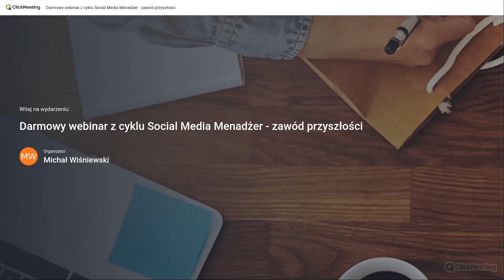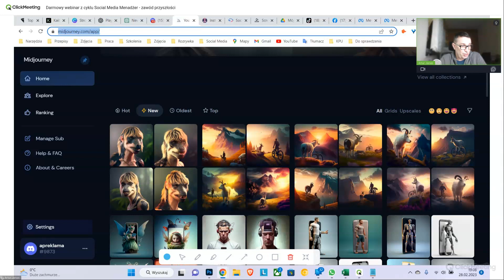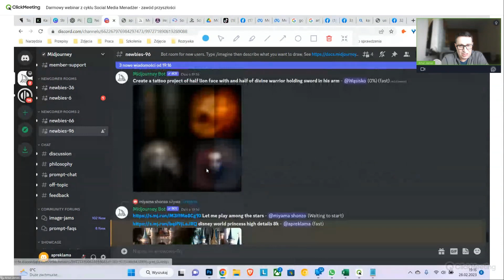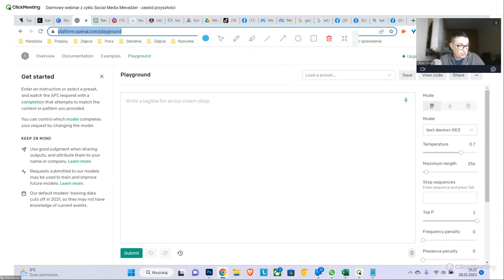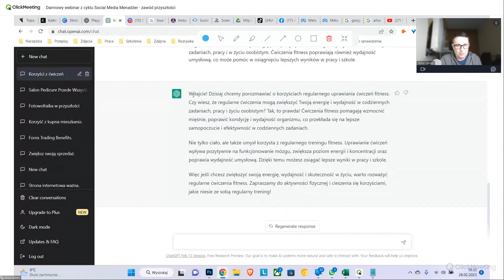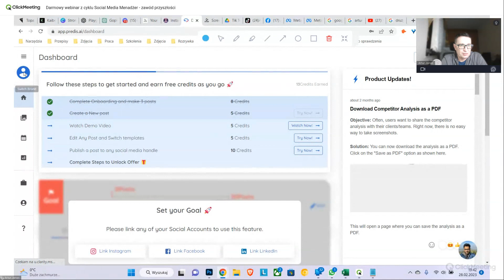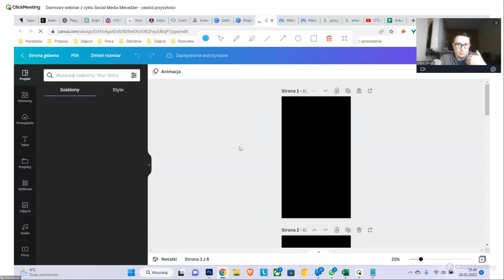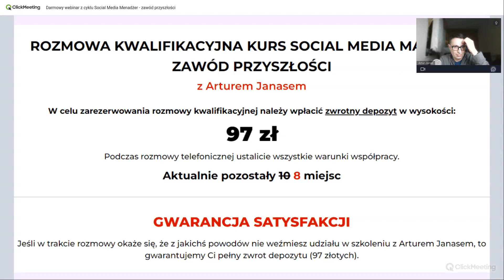Poznaj Sztuczną Inteligencje - 3 narzędzia "work smart, not hard - DARMOWY WEBINAR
⬇ ZOBACZ CZEGO DOWIESZ SIĘ Z TEGO FILMU ⬇

Poznasz 3 narzędzia sztucznej inteligencji, z których korzystam każdego dnia 👈
Poznasz możliwości ich skutecznego zastosowania 👈
Jak można to wykorzystać w celach zarobkowych 👈
Jak zwiększyć zasięgi za ich pomocą👈

Do zobaczenia w środku
Pozdrawiam
Artur Janas